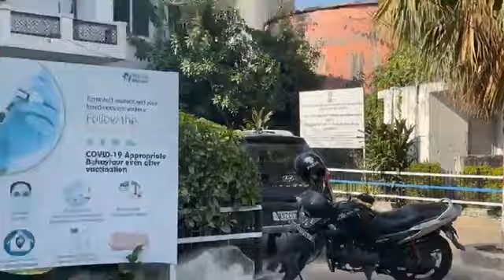Threat letter to Kashmiri Pandits; relocation a burning issue again